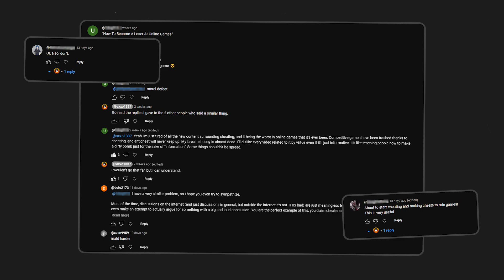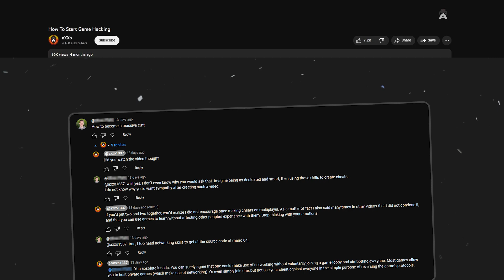The Ethics of Game Hacking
Some people were mad about my "How To Start Game Hacking" video, and I thought it would be funny to make an answer.

⏰Chapters⏰
00:00 Intro
00:24 Can it be ethical?
00:40 It's hard.
01:05 For learning purposes
01:22 What about multiplayer?
02:17 Anti cheats
02:35 Outro